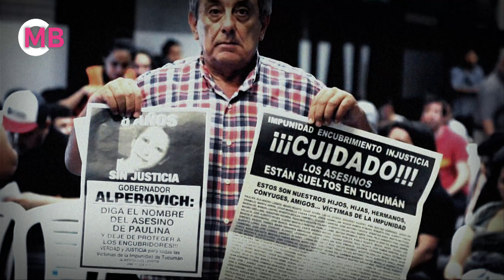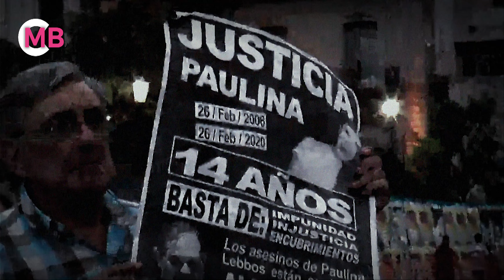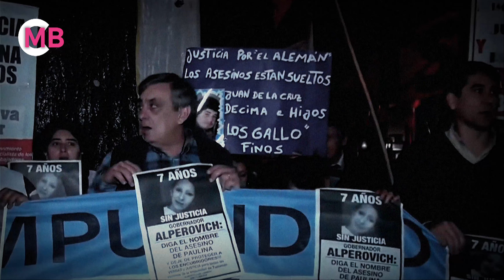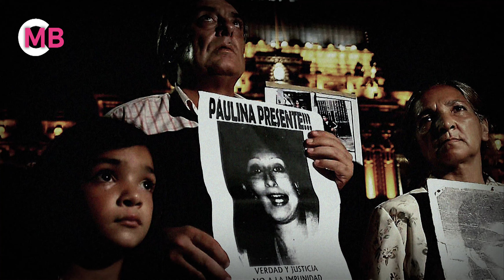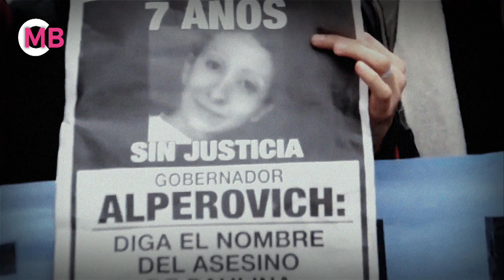Dictadura en el Norte Argentino ❌ Caso Paulina Lebbos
El gobierno nacional está cerca de desmantelar los feudos en Argentina, revelando la impunidad detrás del asesinato de Paulina Lebbos en 2006, un caso que ha expuesto las mafias políticas en Tucumán. Paulina, hija de Alberto Lebbos, fue brutalmente asesinada, y desde entonces, la justicia y fuerzas políticas han entorpecido la investigación, involucrando a altos funcionarios, como el exgobernador José Alperovich y su círculo cercano.

El cuerpo de Paulina fue encontrado con señales claras de abuso y mutilación, pero el manejo de la investigación fue corrompido. Alberto Lebbos ha denunciado numerosas irregularidades, desde la manipulación de pruebas hasta la falsificación de informes policiales. Durante años, la familia de Paulina ha luchado contra la burocracia judicial, con secretos de sumario que bloquearon el acceso a la verdad.

El caso también involucra a Gabriel Alperovich, hijo del exgobernador, y a su amigo José Kaleñuk, quienes fueron vinculados a la muerte de Paulina en una fiesta. Aunque las pruebas de ADN no lograron confirmarlo, las inconsistencias en la preservación de las pruebas y la destrucción de evidencia clave como la demolición de la casa en la que presuntamente ocurrió el crimen han alimentado las sospechas de encubrimiento.

La ley de protección a las víctimas de delitos, sancionada en 2006, no ha sido reglamentada en Tucumán, lo que agrava la lucha de las familias como la de Lebbos. Mientras el ministro de Justicia de la Nación, Mariano Cúneo Libarona, asume el compromiso de avanzar en este tema, Alberto Lebbos sigue buscando justicia.

Este caso emblemático podría marcar un punto de inflexión en la lucha contra la corrupción y la impunidad en los feudos provinciales, exigiendo una reforma profunda en el sistema judicial y político del país.